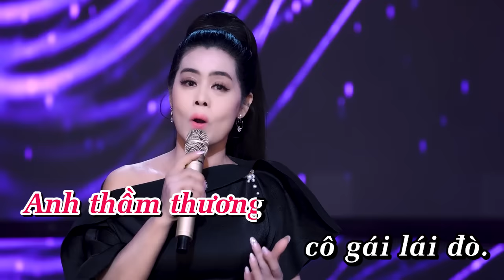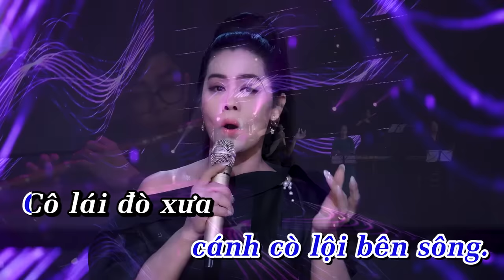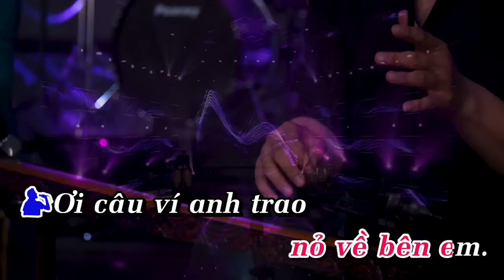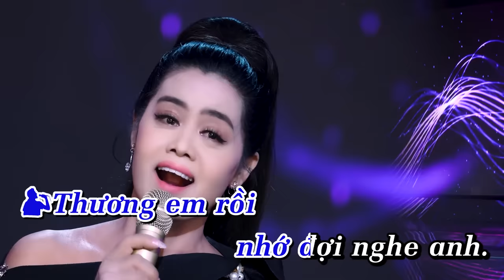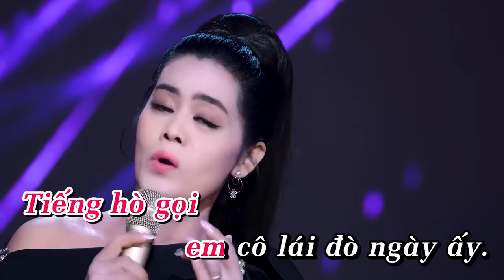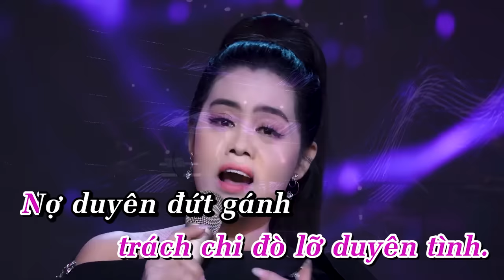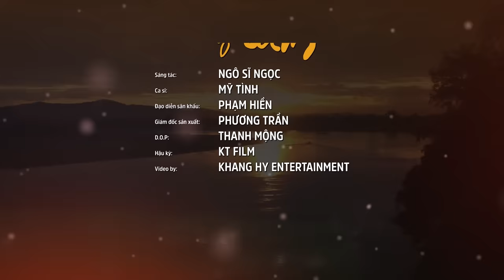KARAOKE TÌM EM CÂU VÍ SÔNG LAM - Song Ca Thiếu Giọng Nam l Song Ca Cùng Mỹ Tình